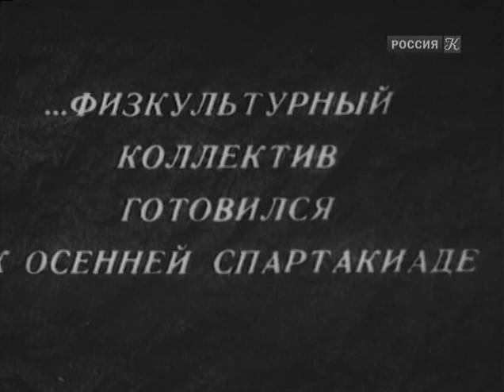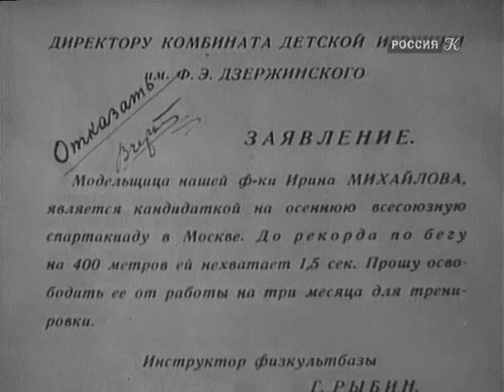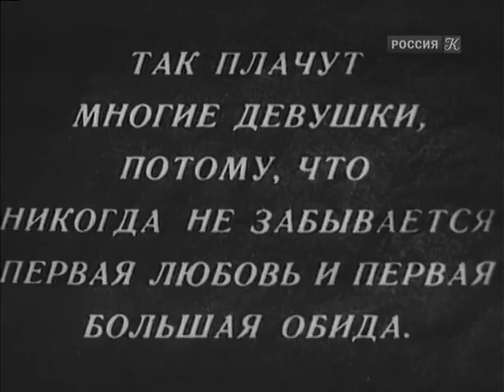Случайная встреча - 1936 - фильм - лирическая кинокомедия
«Случайная встреча» — советская лирическая чёрно-белая кинокомедия режиссёра Игоря Савченко. Премьера фильма состоялась 21 октября 1936 года. Дебют в кино Евгения Самойлова
Красавец тренер Гриша влюбляется в свою подопечную Ирину, которая не только является многообещающей спортсменкой, но, между прочим, и ударницей производства. Ирина отвечает взаимностью. Гриша молод и амбициозен, он грезит славой, которую ему должна обеспечить любимая. Ирина же готовит иной подарок — сына